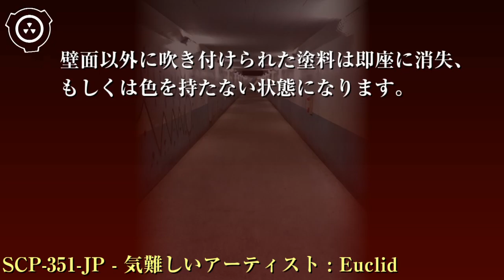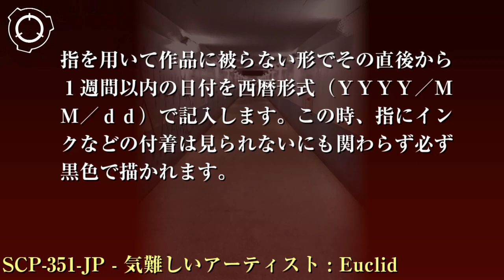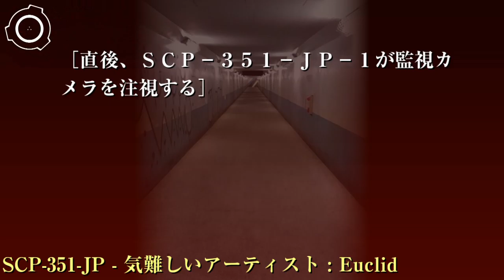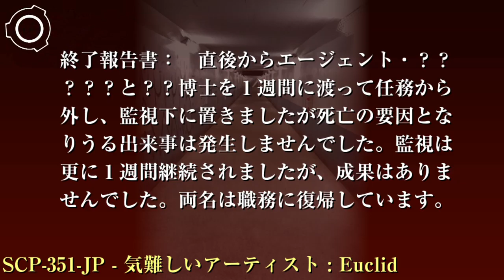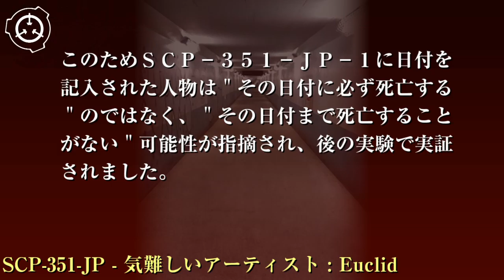SCP財団機密データ：SCP-351-JP - 気難しいアーティスト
特別収容プロトコル: SCP-351-JPの2ヶ所の進入口には封鎖と施錠を施した上で一般的な警備システムを備えます。侵入者があった場合には、管轄サイトから警備会社を装った財団職員を派遣し、無力化と記憶処理を行い、解放します。